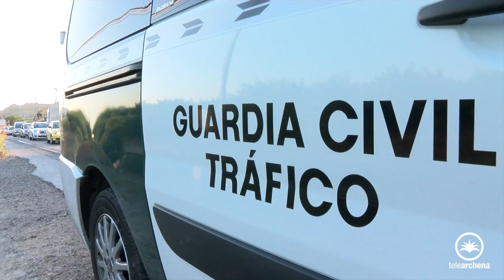Accidente de tráfico grave en Archena. Cerca de los limoneros junio 2017